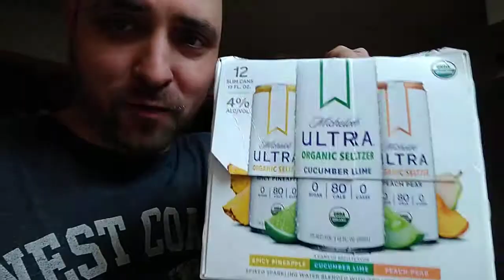Michelob Ultra Organic Seltzer: Peach Pear, Spicy Pineapple Review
alcohol